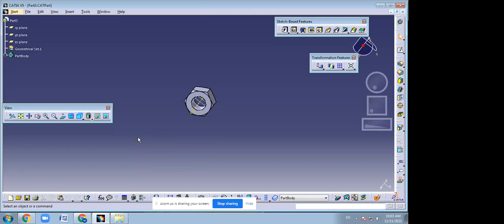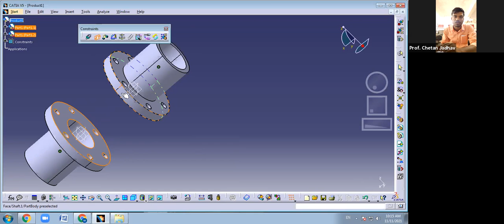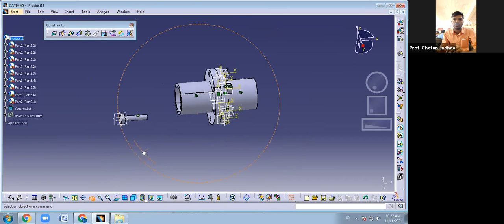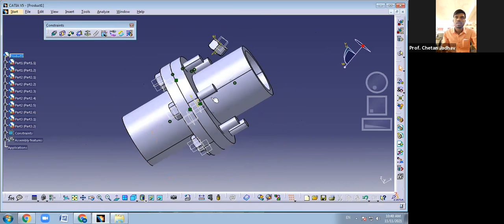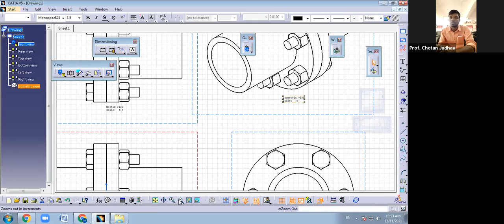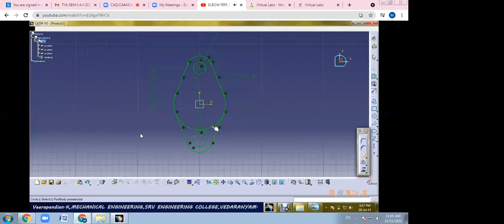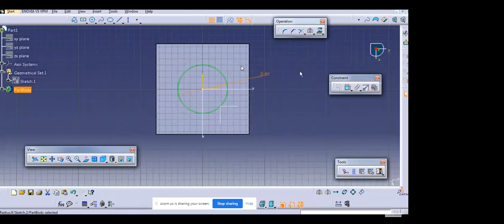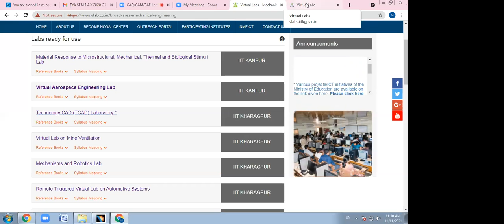CAD/CAM/CAE Practical Assembly Design Flange Coupling